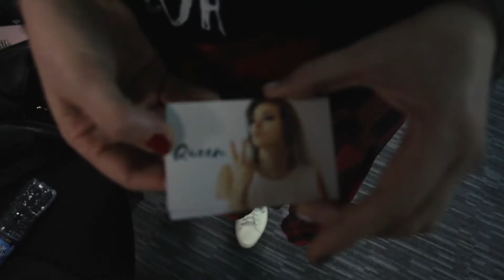Vegan Queen V Victory at Vegfest!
So I was a contestant in this year's FxEctive Factor competition run by VegFestUK in Brighton, and I won!!! This video gives you guys a little insight in to how it all went dowwwwwn.

Thanks to those of you who voted for me - you're seriously awesome. And thank you for checking out this video!

Queen V x

About this channel: I'm a Yorkshire born singer songwriter, and I became a vegan in May 2016. I've been a vegetarian since I was 8 years old and I've loved animals my entire life. Through this channel I aim to educate people on veganism and becoming vegan and I will partly do this through song and my songwriting. I love writing songs and I finally feel I have something important to say. So listen up y'all! If anyone has any questions, please feel free to message me or comment on a video and I'll do my best to help. Queen V x